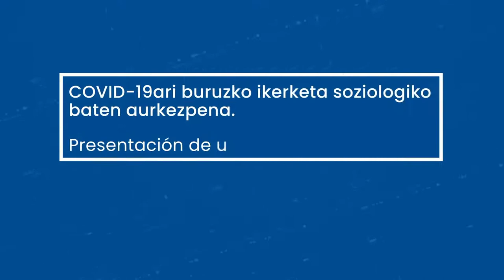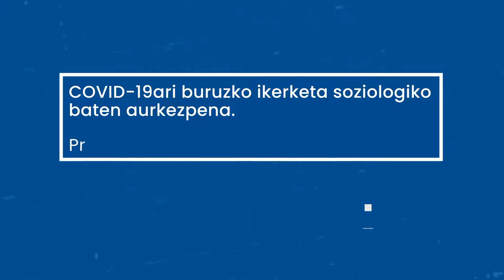COVID-19ari buruzko ikerketa soziologiko